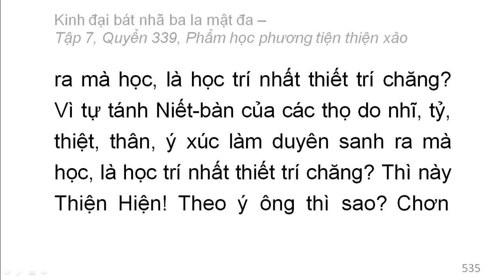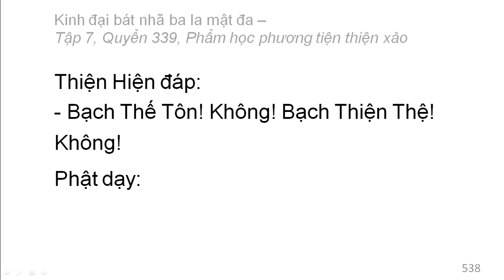Quyển 339: Kinh đại bát nhã ba la mật đa - Phẩm học phương tiện thiện xảo (rất hay) (339/600) (13)